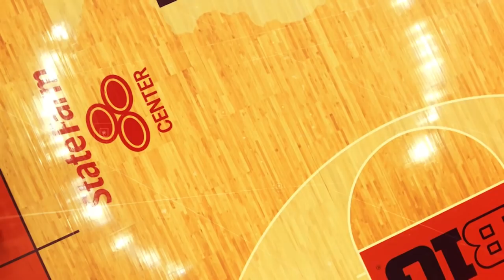2018 Illinois Athletics Hall of Fame Gala | Full Program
Full program from the 2018 Fighting Illini Hall of Fame Gala, hosted by Rece Davis, at the Field Museum in Chicago honoring the second Illinois Athletics Hall of Fame class – June 15, 2018.

16:13 - HOF Group 1: Lou Henson, Dave Downey, Jim Grabowski
31:05 - Ryan Baker on Coach Lou Henson
38:08 - HOF Group 2: Justin Spring, Tara Hurless, Scott Langley
1:09:20 - HOF Group 3: Celena Mondie-Milner, Tonya Williams, William Williams
1:30:55 - In Memeoriam Video: 2018 Hall of Famers no longer with us
1:35:45 - HOF Group 4: Darrin Fletcher, Dana Howard, Nancy Brookhart-Cherin
1:50:26 - HOF Group 5: Kendall Gill, Deron Williams
2:04:30 - Closing / Hail to the Orange